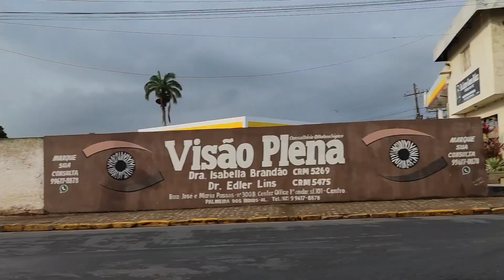Palmeira dos índios. Alagoas 🇧🇷